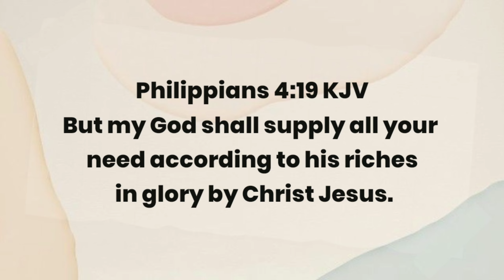God Will Provide | Blood Washed Band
"God will provide when we trust in Him completely and take each step believing as a child, God will provide."

But my God shall supply all your need according to his riches in glory by Christ Jesus.

Accompanied by: Roman's Road

if you are willing to join on our next renditions fill up this form: